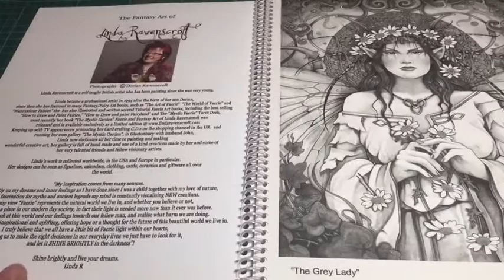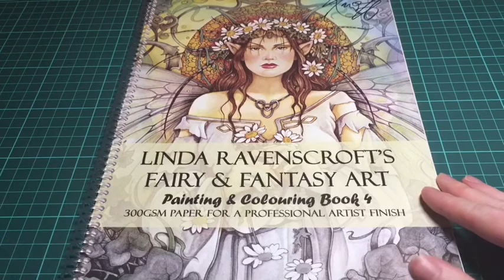Flip Through - Linda Ravenscroft´s Fairy & Fantasy Art - Painting & Colouring Book 4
Yippie! My new Flip Through is online... :)

Hello Guys,

I‘m very happy to present you my new treasure. It is already the fourth coloring book created by Linda Ravenscroft and I Love it. The paper is grandiose 300GSM thick as usual. It is great for wet Media. The paper is not pure white. Completely new is the spiral binding. These did not exist in the previous Books. I find the spiral binding very practical.

If you have any suggestions or wishes please write it in the comments. I will try to answer your questions and consider your wishes in one of the Next Videos. Have a nice Time and happy coloring.